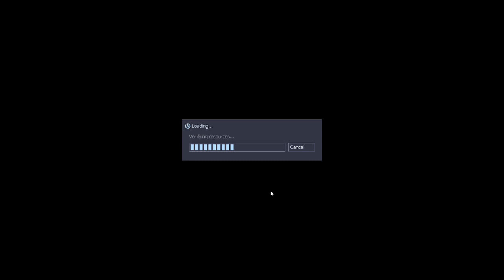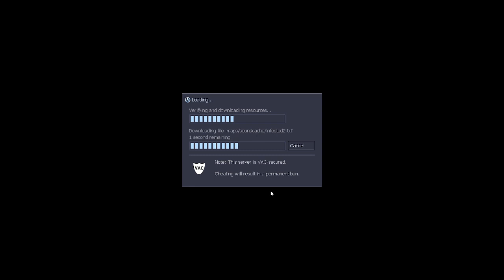SC'S Remilia Server - Infested Revisiting #2